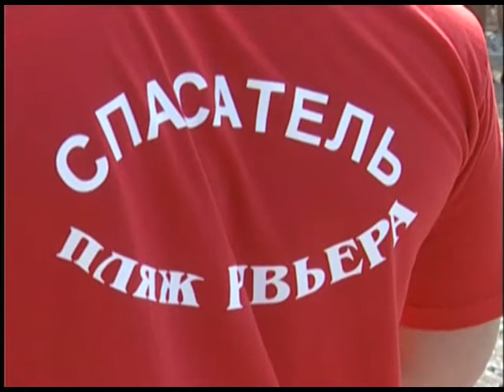В Сочи прошли учения по спасению на воде Новости 24 Эфкате Сочи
Более ста руководителей пляжных спасательных служб узнали, как правильно оборудовать пляж и своими глазами увидели, как должно происходить спасение на воде.

Каждый спасательный пункт должен быть оборудован всем необходимым. Прежде всего это спасательный круг, набор пробковых жилетов, способных удержать на воде взрослого человека, мегафон, бинокль. Для самих спасателей — ласты и маска. Можно, конечно, добраться до утопающего и на лодке, но вплавь быстрее. Время играет ключевое значение, когда речь идёт о спасении чей-то жизни. На показательные занятия собрались более ста человек. Все они руководят спасательными службами на сочинских пляжах. Многие отдыхающие полагают, что спасатель — это просто загорелый человек на вышке со свистком. Однако за ним стоит целый коллектив. Начиная от тех, кто расставляет шезлонги, до профессиональных медиков.

Сочи. Новости.
Телеканал Эфкате.